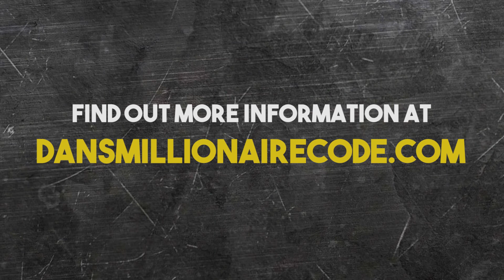Millionaire Service Tips with Dan Young: How To Make Real Change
Let's talk Politics. It doesn't matter what side of the fence you're on. If you don't like the current politcal environment, there are so many things you can do to change it. You can focus energy on complaining, or you can put your energy into making real change. You decide!